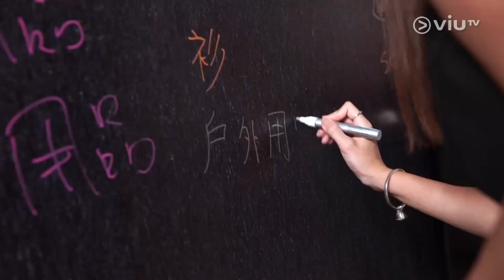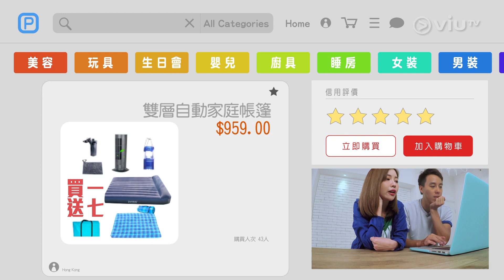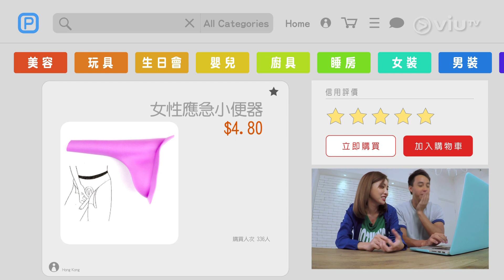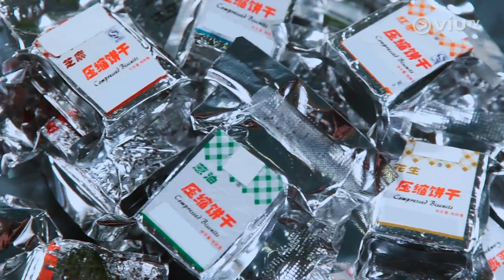《P牌網購團》 EP 13 - 露營用品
網購團以HK$2000，買齊了多個不同類型帳篷、燈、食物及煮食工具等物品，還有手動發電機及聲稱由軍方生產的加水即熱食品，味道仿如塑膠。